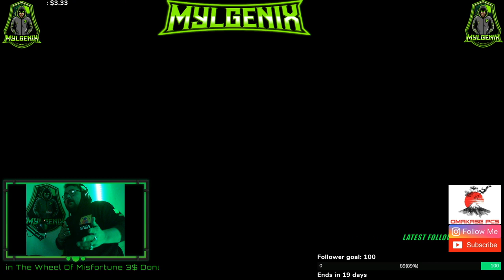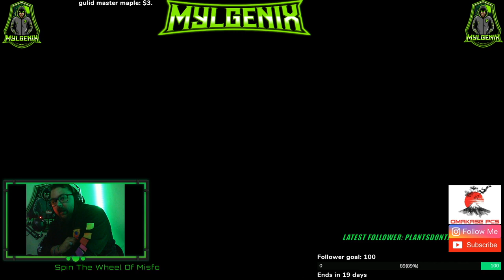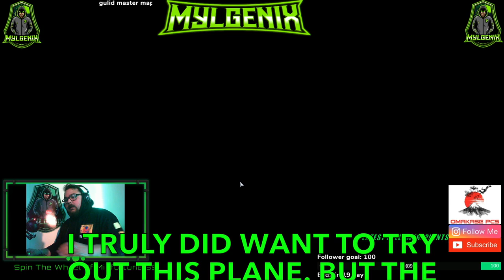THEY CALL ME MAVERICK!!! HOW TO PLAY WORLD OF WAR PLANES!! (FREE GAME FRIDAY EP.11)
We play world of warplanes! Did we have fun? I always have fun playing on personal customized Omkase PC! GOTO to check out what they have and if you want something more they will work with you to customize your PC to the PC of your dreams!!!